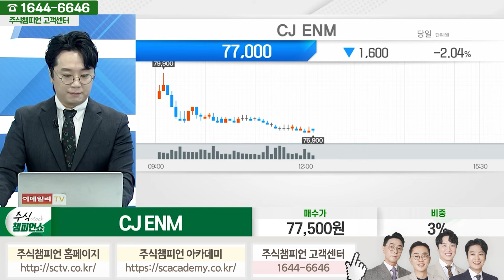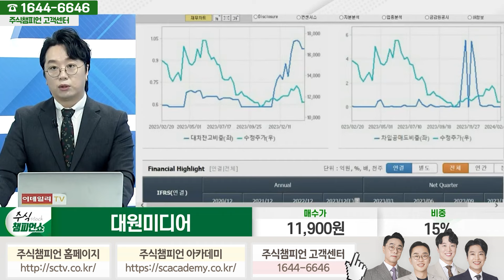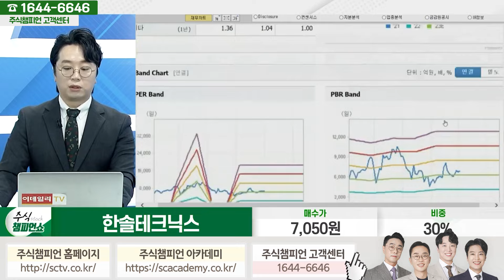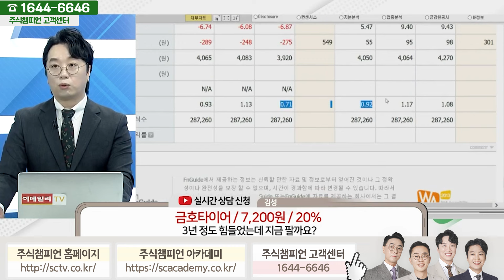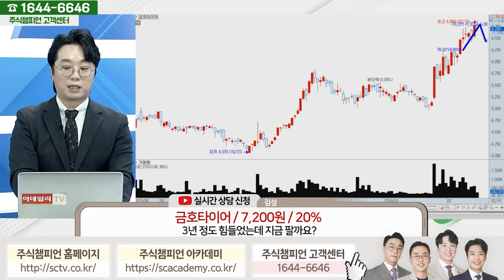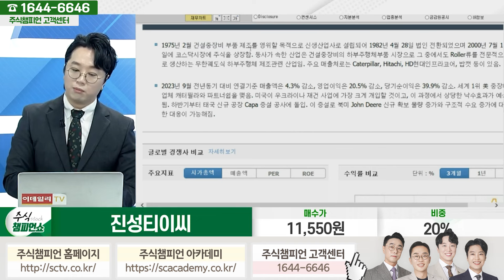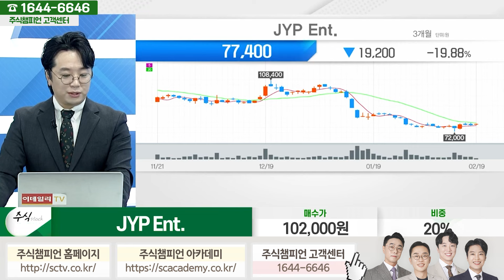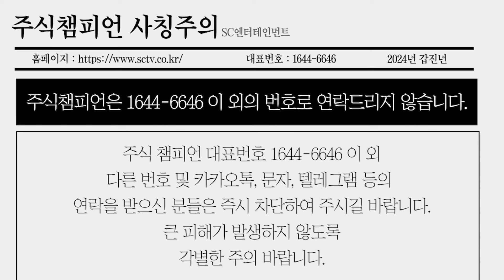[이데일리TV 주챔쇼] 2월 19일 문현진 전문가 CJ ENM 명신산업 대원미디어 현대로템 한솔테크닉스 삼부토건 한솔케미칼 극동유화 진성티이씨 JYP Ent.